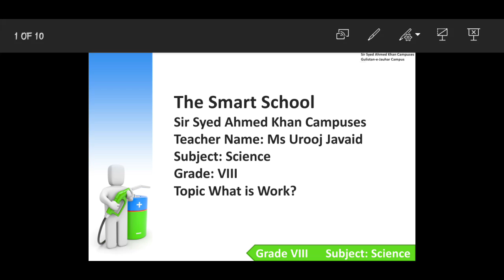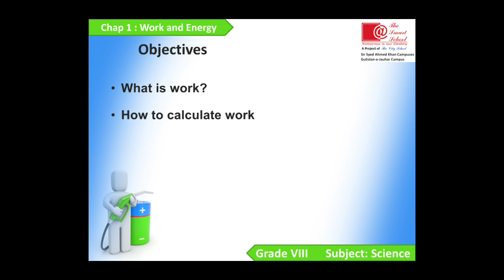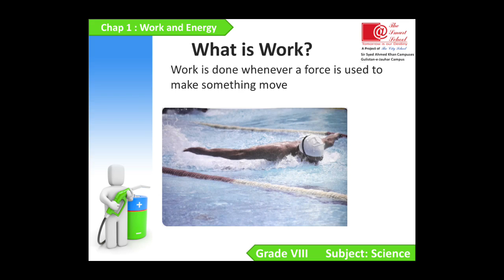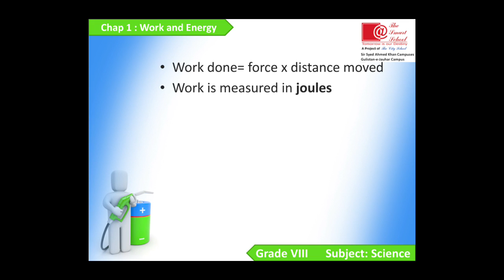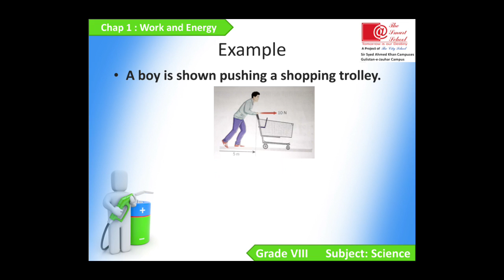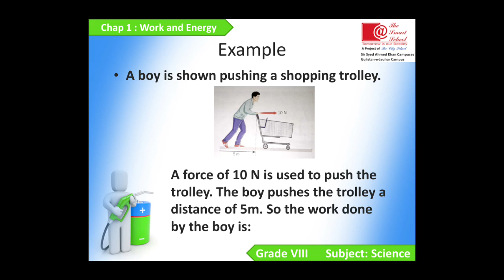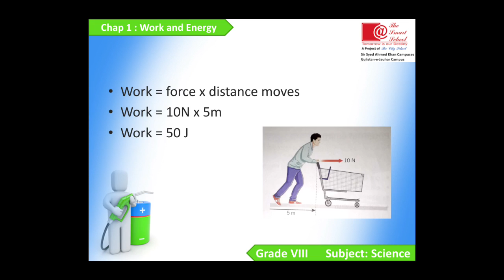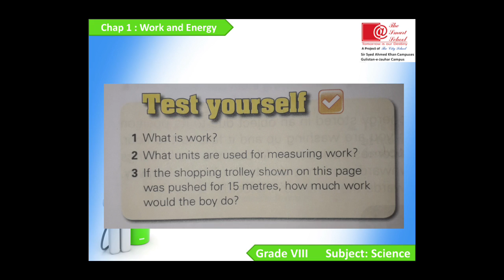Topic: Work & Energy (What is Work)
Grade: 8
Subject: Science
Chapter: Work & Energy
Topic: What is Work?